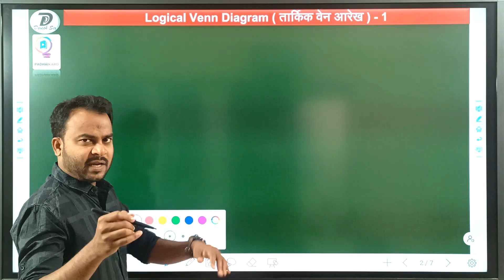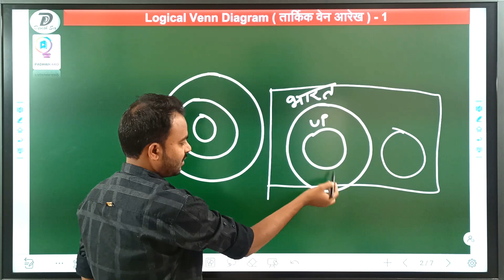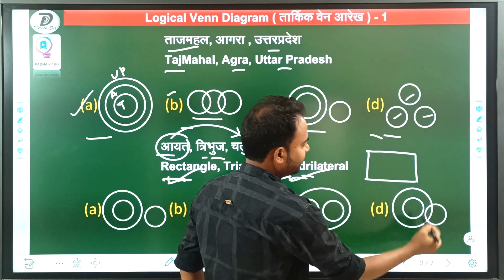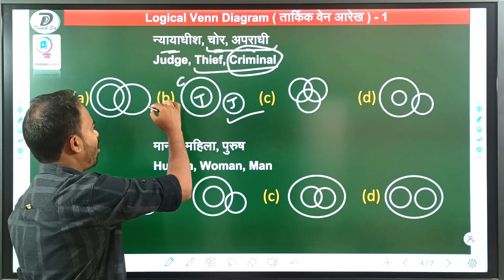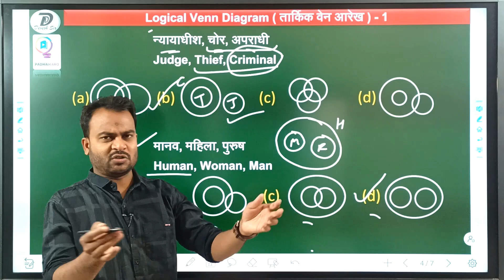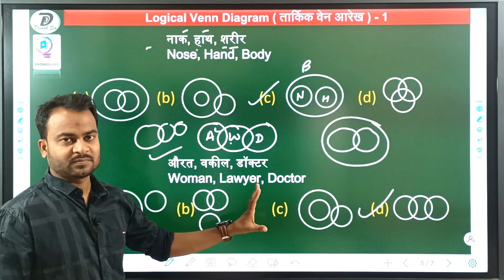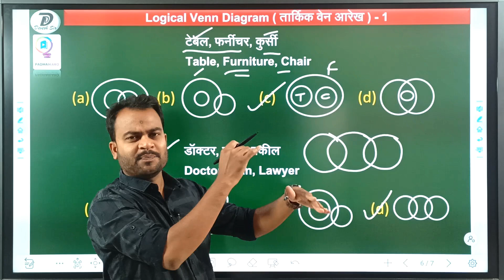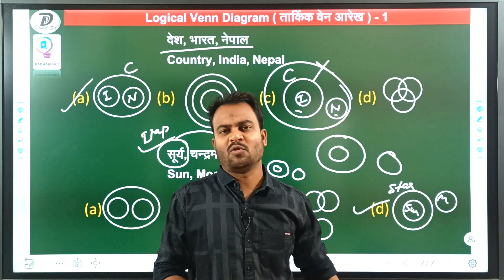Logical Venn Diagram 🙋| 01 | तार्किक वेन आरेख | Reasoning Tips & Tricks | UPSC, CGPSC, VYAPAM & SSC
Unlock the secrets of Venn Diagrams with our comprehensive guide! Perfect for aspirants of competitive exams like UPSC, CGPSC, VYAPAM, and SSC, this video is your key to mastering reasoning questions with ease. Dive into detailed explanations, smart tips, and effective tricks that will help you visualize and solve complex problems in no time. Whether you’re a beginner or looking to brush up your skills, our expert strategies are tailored to ensure your success. Don’t miss out on this essential tool for your exam preparation journey. Hit the play button and step up your reasoning game today!